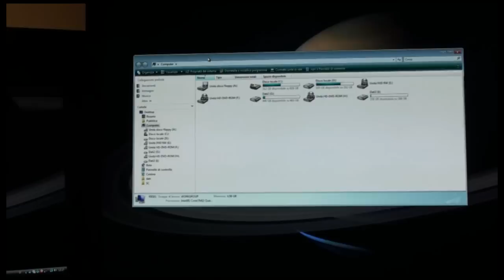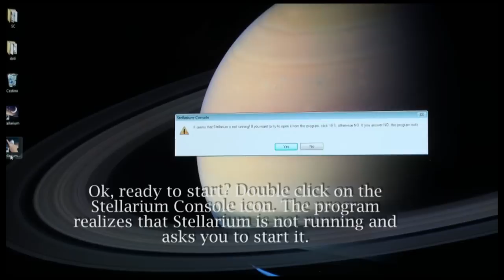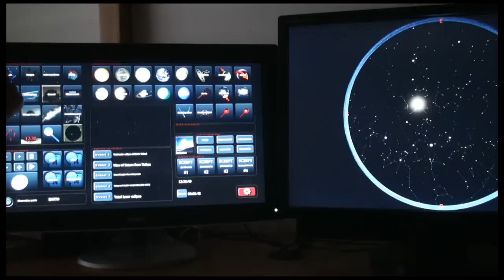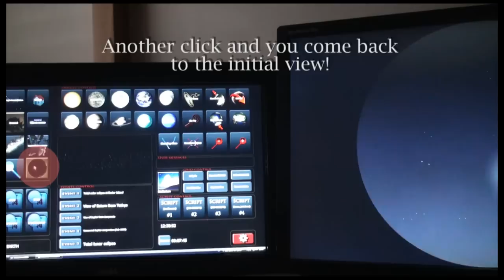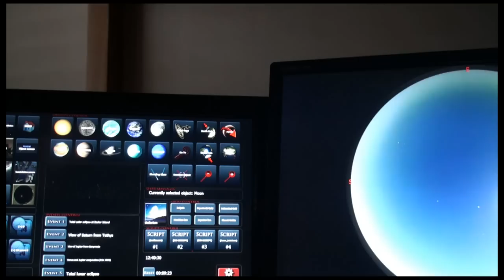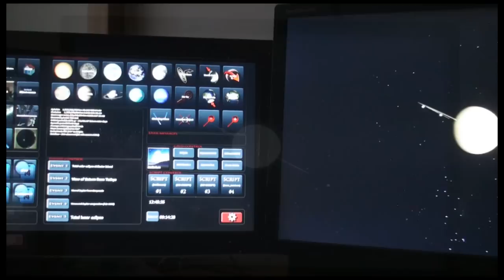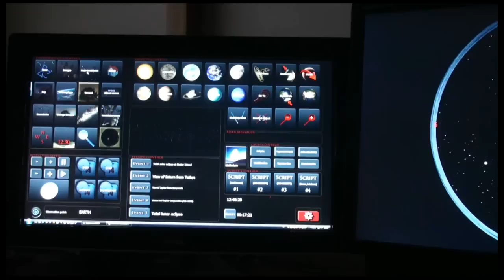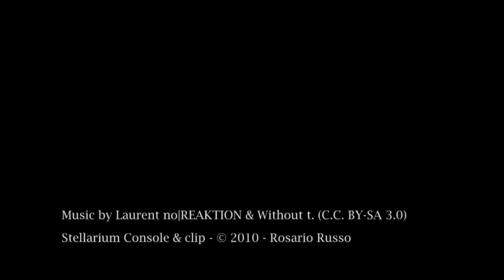Stellarium Console - A new way to use Stellarium in a planetarium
This video shows Stellarium Console™ in action. Stellarium Console is nothing but a simple and intuitive console that can interface with the popular software Stellarium. Now, it's easy to use Stellarium during your presentations: no more blinding or annoying windows when you try to change time, position or configuration. You can control Stellarium in a professional manner.